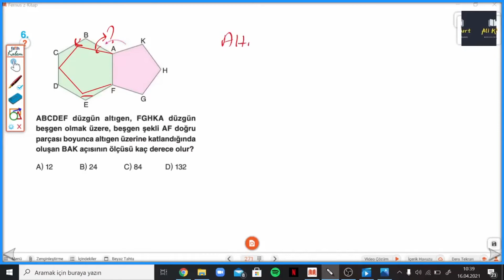7.SINIF ÇANTA S. 271-272 ÇOKGENLER TEST 2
Çanta Yayınları 7.Sınıf Matematik Soru Bankası S. 271-272 ÇOKGENLER TEST 2 konusu ile devam ediyoruz.